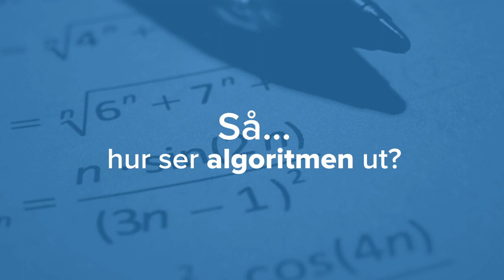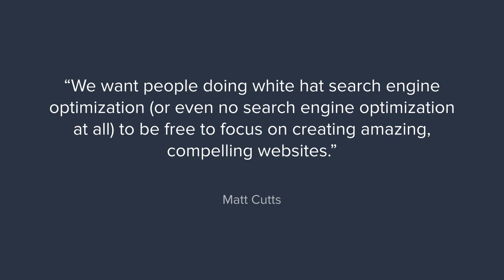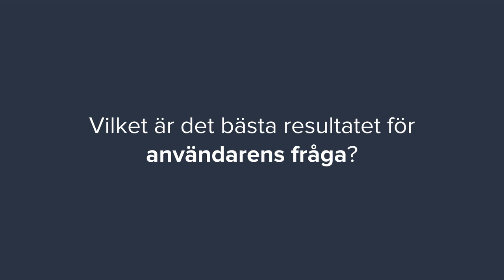Så tänker Google om din webbplats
Hur Google fungerar är viktigt att veta för att kunna optimera din webbplats. Erik Bernskiöld förklarar hur Google funkar.

Ett avsnitt ur kursen Så syns du bättre på Google, som du kan se som medlem hos oss på Moderskeppet